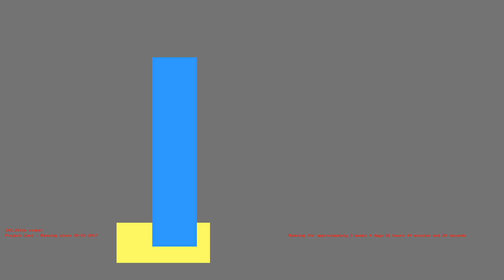1487170107 - Webdriver Cavi - H